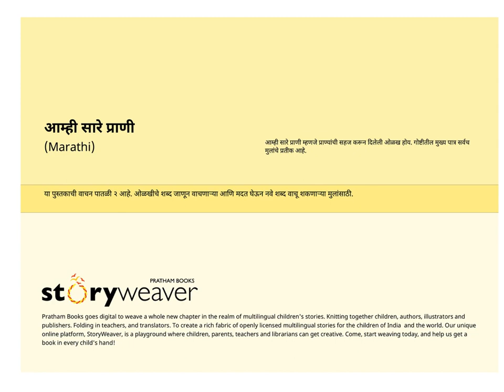Marathi stories for kids - Aamhi Saare Praani (We Are All Animals) - Pratham Books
A nice interaction between animals and children and our capabilities!

Funny story written by Madhav Chavan and Meera Tendolkar, illustrated by Santosh Pujari, published by Pratham Books. Narrated by Asawari Doshi.